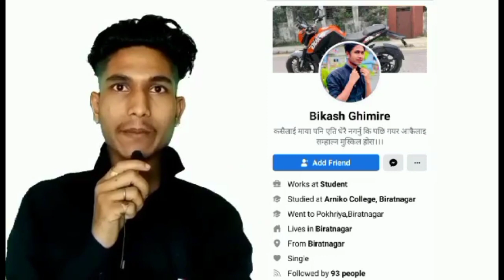75 हजार मा Pulsar150cc 1 लाख मा Ns200 र R15+13 Bike Scootyy Dio scooty Pulsar220 || bikashghimire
75 हजार मा Pulsar150cc 1 लाख मा Ns200 र R15+13 Bike Scootyy Dio scooty Pulsar220 || bikashghimire

Pulsar Ns200 price 2 lakh 20 hajar 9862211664
Pulsr 150cc price 88 hajar 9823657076
Ns200 price 2 lakh 75 hajar 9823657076
honda dio scooty price 1 lakh 60 hajar 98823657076
Pulsar 220f price 1 lakh 65 hajar 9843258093
Ns200 price 1 lakh 27 hajar 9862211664
R15 v2 price 99 hajar 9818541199
gixxre bike price 99 hajar 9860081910
Benali 150cc price 2 lakh  25 hajar 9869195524
Pulsar 150cc price 75 hajar 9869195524
Fz price 2 lakh 10 hajar 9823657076
fz price 1 lakh 58 hajar 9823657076

link👇️👇️👇️👇️👇️

Note: This video is uploaded to Bikash Ghimire  by acquiring all necessary copyrights. Uploading to other websites and YouTube channels is strictly prohibited embedding is allowed.

1❤️ bike sale in nepal
2❤️ bike sale
3❤️ bike sale in kathmandu
4❤️ bike sale in pokhara
5❤️ bike sale second hand
6❤️ bike sale in butwal
7❤️ bike sale in delhi
8❤️ bike sale karne ka tarika
9❤️ bike sale in siliguri
10❤️ bike sale process
11❤️ pulsar bike
12❤️ pulsar bike price in nepal 2020
13❤️ pulsar bike kasari chalaune
14 pulsar bike modified
15 pulsar bike gear system
16 pulsar bike 150
17 pulsar bike in nepal
18 pulsar bike sound
19 pulsar bike 220
20 pulsar bike new model

21 scooty
22 scooter
23 scooty
24 driving
25 scooter price in nepal
26  scooter trial in nepal
27 scooty chalana sikhe
28 scooter driving
29 scooter in nepal
30 scooty scooty
31 scooty trial
32 crossfire
33 crossfire rm250
34 crossfire hj 250
35  crossfire bike
36 crossfire gr7
37 crossfire price in nepal
38 crossfire xz250rr
39 crossfire sound
40 crossfire nc250
41 crossfire vlog
42 fz bike sale
43  fz bike sale kerala
44  fz bike sale tamil
45 fz bike sale in olx
46 fz bike sale riyasewana
47 fz bike sale ikman.lk
48 fz bike sale matara
49 fz bike sale
50 ikman
51 bajaj pulsar 220f Bs6 Review
52  Pulsar 220 bs6 top speed
53  pulsar 220 bs6 exhaust note
54 pulsar 220 bs6 colours
55 pulsar 220 bs6 price
56 pulsar 220 bs6 modified
57 pulsar 220 bs6 vs bs4
58 pulsar 220 bs6 vs Xtreme 200
59 pulsar 220 bs6 malayalam review
60 pulsar 220 bs6 tamil review
61 pulsar 220 bs6 mileage test
62 pulsar 220 bs6 vs r15 v3 bs6
63 pulsar 220 bs6 vs ns 200
64 pulsar 220 vs rs 200
65 bajaj pulsar 220f bs6
66  pulsar 220f bs6
67 pulsar 220f bs6 2020

68 Second Hand Bike In Kathmandu | Bimal Tv
69  second
70 hand
71  bike in
72 nepal
73 kathmandu
74  cheapest price
75 bimal tv
76 all
77 brand bikes and scooter
78 bullet
79 gixxer crossfire r15 v3 dio pleasure second hand bike in nepal used bike in nepal preowned bike in nepal 2 wheeler information latest model bikes used duke in nepal pulsar 220 buy second hand bike bimal tv 360 sasto bike nepal 50thousand 20 thousand bike nepal Automobile nepali bike bazar recondition house used dirt bike nepal